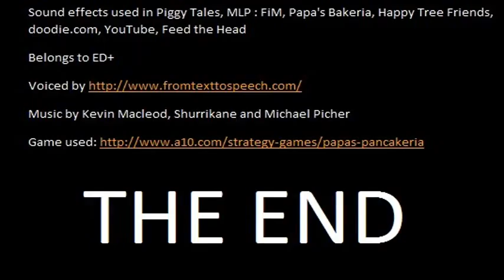Pas D'ingrédients spell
If you want to try it for the first time, dream about that, okay?

Does anything remind you of what you've watched before?